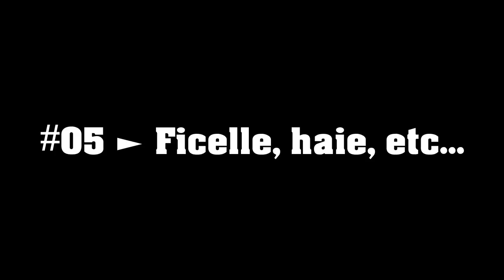5 idées pour faire GRIMPER votre potager !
Présentation de plusieurs idées pour faire grimper les cultures au potager.
Que ce soit tomates, haricots, concombres, courges...
📘 Le livre du potager d'Olivier aux éditions Terre Vivante
Cela me permet d'éviter tout "quête" et je préfère mille fois ainsi.
Vous ne payez rien de plus et je suis rémunéré d'un % sur les ventes.
🎵🎵 Crédits musicaux
Licence Hooksound